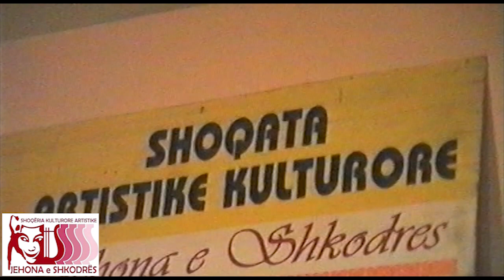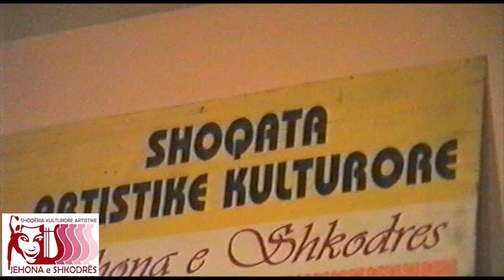Humor e kenge ne vite